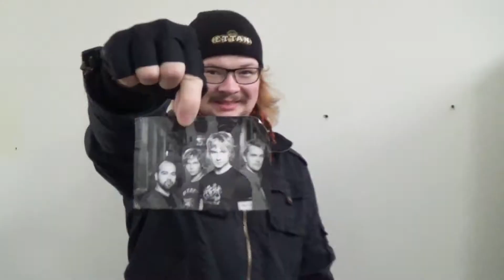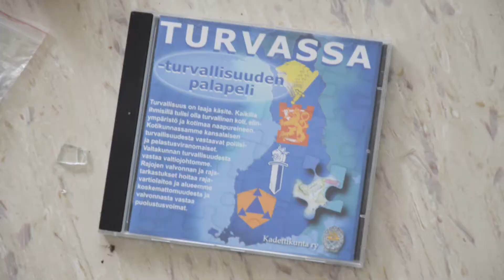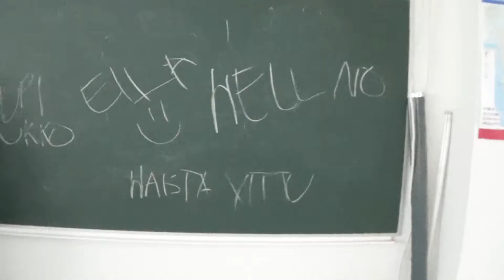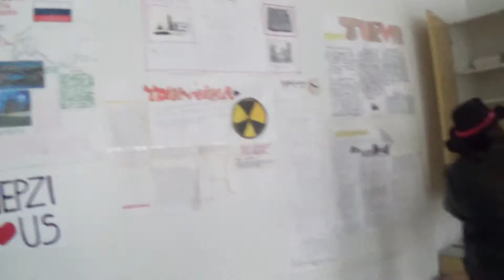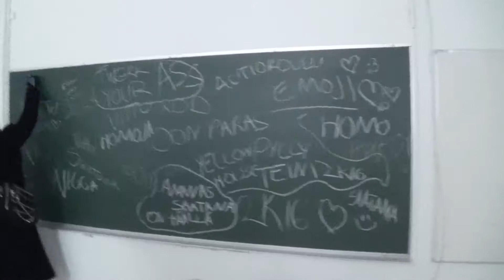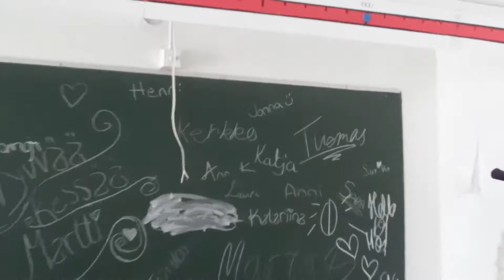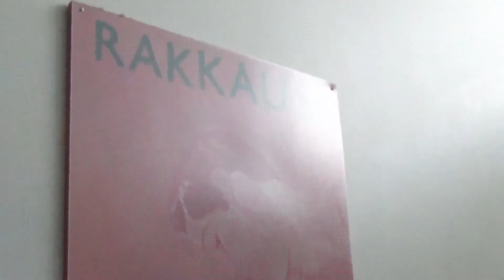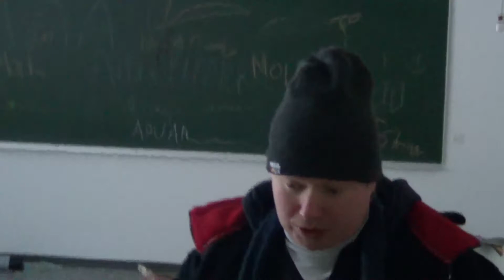UEiK - Oudon koulun käytävillä, Outokumpu Urbex [J30 2/4]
Kalmanhajuisesta kellarista selvittyämme nousimme uusiin korkeuksiin vaeltelemaan kloorintuoksuisille steriileille homekoulun käytäville. Menneen koulumaailman kiinnostavat yksityiskohdat herättävät monissa mieleenpainuneita muistoja ja musiikillisia taituruuksia. Myös Joni on käynyt täällä.

Otamme mielellämme vastaan kannatusta ja oman mielipiteen ilmaisua kommenttien ja tykkäyksien muodossa.
Vastaamme myös mahdollisiin aiheeseen liittyviin kysymyksiin, lisäksi olemme kiinnostuneita kuulemaan vihjeitä uusien kuvattavien kohteiden sijainneista Pohjois-Karjalassa ja sen lähialueilla. Voit myös kurkata samalla rinnakkaiskanava IhalaDocsbox puolelle.